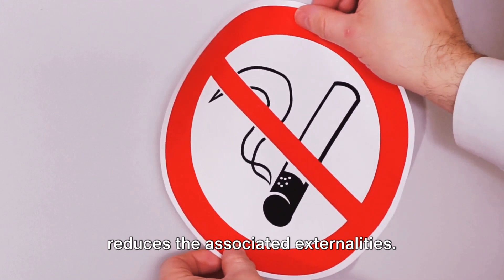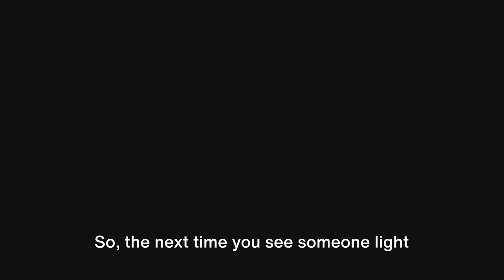Negative Externalities of Cigarettes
Cigarette smoking produces significant negative externalities, which are costs incurred by third parties who are not directly involved in the consumption or production of cigarettes. Here's an overview of these negative externalities:

1. Healthcare Costs:
Direct Costs: Smoking can lead to various diseases, including cancer, heart disease, stroke, and respiratory diseases, increasing the demand for healthcare services. Non-smokers who are insured may face higher premiums due to the overall increase in healthcare costs.
Passive Smoking: Secondhand smoke exposes non-smokers to similar health risks as smokers, leading to increased healthcare utilization and costs for conditions like asthma, respiratory infections, and heart disease.

2. Reduced Productivity:
Sick Days: Smokers may take more sick days than non-smokers due to health issues related to smoking, reducing overall productivity.
Lower Work Output: Health problems associated with smoking can lead to decreased physical capability and cognitive function, affecting work performance.

3. Environmental Damage:
Pollution: Cigarette butts are one of the most common forms of litter worldwide. They contain toxic substances that can leach into waterways, soil, and ecosystems, harming wildlife and polluting the environment.
Resource Depletion: Tobacco cultivation can lead to deforestation, soil degradation, and water pollution due to the use of pesticides and fertilizers.

4. Public Health:
Spread of Disease: Conditions such as tuberculosis and pneumonia can be exacerbated by smoking, contributing to the spread of these diseases.
Long-term Care: Chronic illnesses resulting from smoking can increase the need for long-term care, placing a burden on families, healthcare systems, and social services.

5. Social Costs:
Family Impact: Families of smokers can face financial strain due to medical expenses and loss of income. Children and spouses of smokers also suffer emotionally from the health effects of secondhand smoke and the potential early death of the smoker.
Fire Hazards: Smoking is a leading cause of residential fire-related deaths and property damage, imposing costs on communities and emergency services.

6. Quality of Life:
Health and Wellbeing: Non-smokers may experience reduced quality of life due to exposure to secondhand smoke, which can lead to serious health issues and discomfort.
Aesthetic Issues: The presence of smokers and cigarette butts can degrade the physical appearance of public spaces, reducing enjoyment and property values.
These negative externalities justify the implementation of public policies aimed at reducing cigarette consumption and exposure to tobacco smoke. Measures can include higher taxes on tobacco products, public smoking bans, strict advertising restrictions, and campaigns to raise awareness about the risks of smoking. By addressing these externalities, governments and communities work towards improving public health, reducing healthcare costs, and enhancing the quality of life for all citizens.

Peace ♥